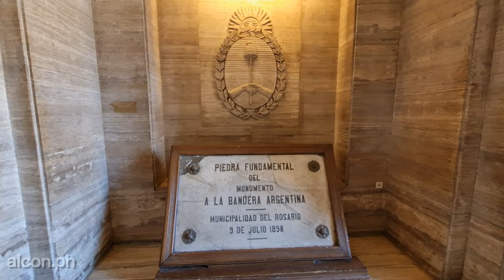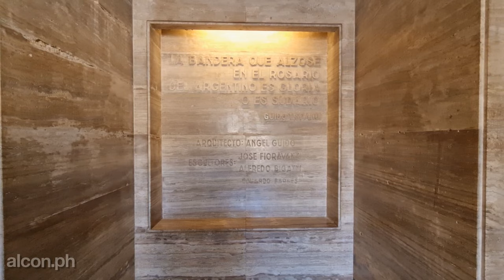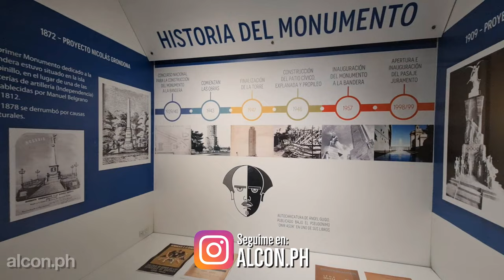Visitamos el Monumento Nacional a la Bandera - Rosario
Hola!, como están todos, soy alcon.ph y en este video te mostramos el Monumento Nacional a la Bandera y la Galería de Honor de las banderas americanas. El monumento fue inaugurado el 20 de junio de 1957.